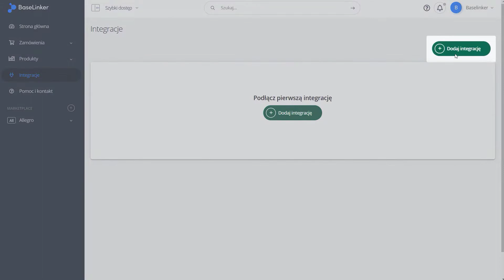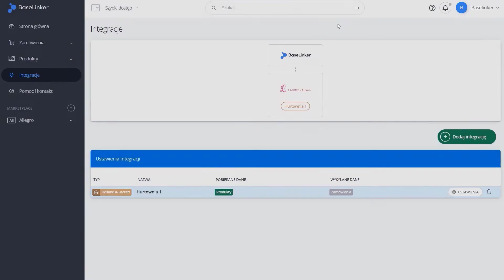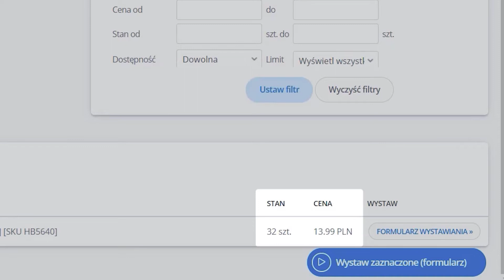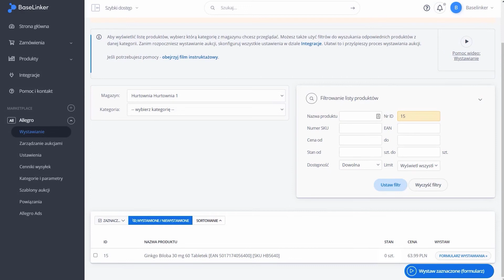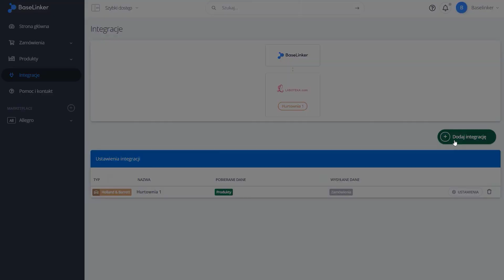Jak podłączyć i skonfigurować hurtownię dropshippingową || BaseLinker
Zarejestruj się ➡️ i testuj wszystkie funkcje przez 14 dni za darmo! Prowadź dropshipping bez ręcznej pracy! 🚀 Podłącz hurtownię dropshippingową i obsługuj zamówienia w jednym panelu systemu BaseLinker.

FAQ

1. W jaki sposób mogę połączyć hurtownię dropshippingową z moim sklepem?

- zaimportuj produkty z hurtowni do katalogu BaseLinker, a następnie wyeksportuj je do sklepu: